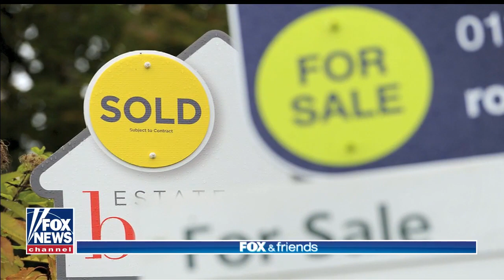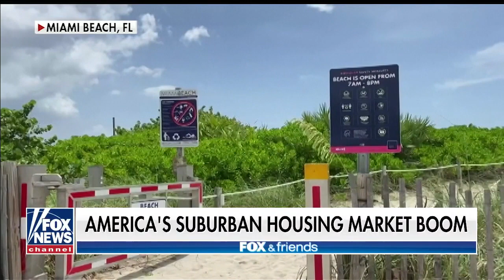NEWS APPEARANCE | Millennials on the Move + Housing Market Boom | Fox & Friends | Rogers Healy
Video credit: Fox News